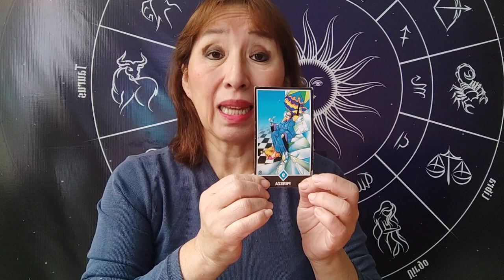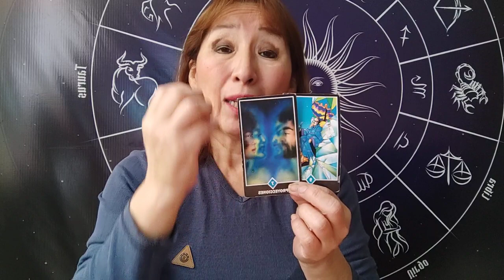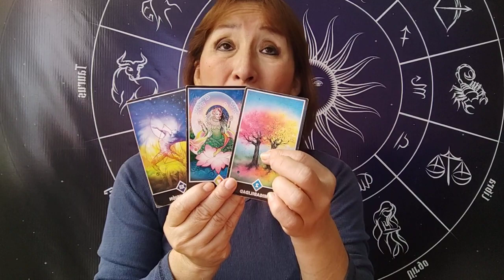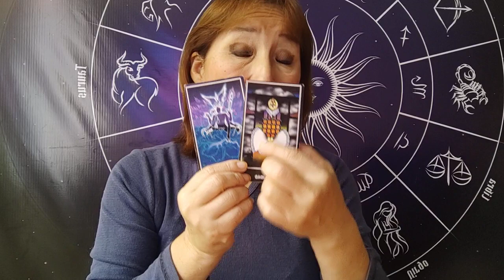ARIES TAURO 🐂 GÉMINIS ♊ Y CÁNCER 21 JULIO